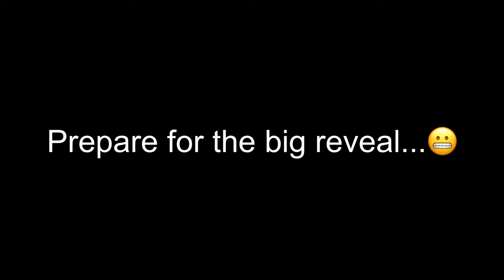Last Minute Halloween Costume🤡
Decided to make a last minute costume...I tried lol.
Comment how you think it went.  I worked hard on this video!
Be ready for another upload in exactly a week.